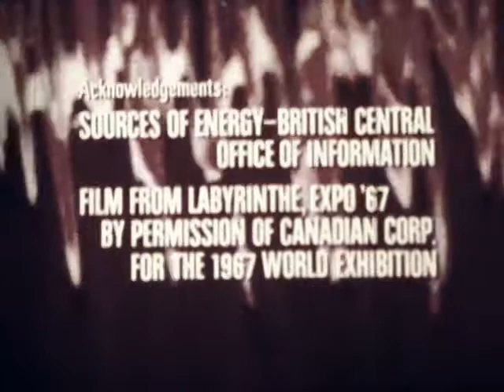Film at Expo 67 "The Shape of Films to Come" 60s news (16mm)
1968, 23 minutes, 16mm
From the Unpopular Archives

A survey of new techniques of movie making that are revolutionizing the industry and promise even more startling visual effects in the future. Among the innovations on the broadcast are films made by computers, a mixed-media combination of live dancers and motion pictures, films that produce unusual effects by the number, size, shape and positioning of the screens, and films using multiple-screen projections. The films shown on the broadcast use anywhere from one to six screens in various groupings. Some of the films demonstrating these unusual visual effects will be "We Are Young" by Francis Thompson and Alexander Hammad, "Sources of Energy" by Don Levy, "A Place To Stand" by Chris Chapman, and "New York Design-in" by Stan Vanderbeek. Vanderbeek's dome-shaped theater at Stony Point, N.Y., which resembles a planetarium, and Kino-Automat, a presentation of Expo '67 which allows the audience to choose the turns in the plot of the Czech film "Clovek a jeho dum," are two of the new techniques presented.